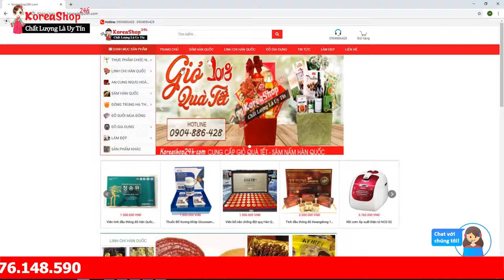An Cung Ngưu Hoàng Hoàn Hàn Quốc KwangDong Giúp Điều Trị Dứt Điểm Thiếu Máu Não | KoreaShop24h